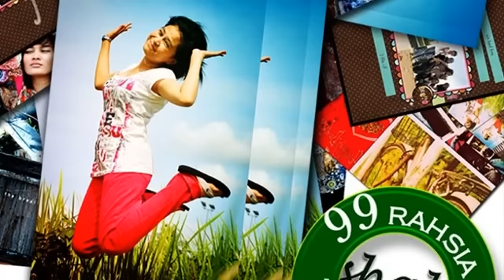99 Rahsia Bagaimana Untuk Menjadi orang Yang Paling Bahagia Di Planet Bumi.wmv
Nak tahu 99 Rahsia Bagaimana Untuk Menjadi orang Yang Paling Bahagia Di Planet Bumi?